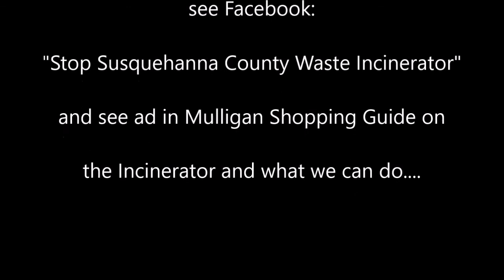County Commissioners Meeting - 7-27-16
County Commissioners Meeting; Susquehanna County, Pa.; bi-monthly public meeting; County Business and County Salary Board and public comments; mostly about the possible, Industrial Incinerator in New Milford Twp., near the Gibson exit off route 81...concerns and suggestions and call for a County Air Ordinance and/or Municipal Air Ordinances. see website of investors see Facebook Citizen Page at "Stop Susquehanna County Waste Incinerator" for further info and updates; please no spreading of rumors unless we know for certain they are facts and no threatening of elected officials or their families... New Milford Twp. Officials with aide of legal counsel working on some kind of Air Ordinance to protect the citizens. come to county, township and citizen meetings. voice your concerns and learn all you can...
Public Comments start at 23:50 .